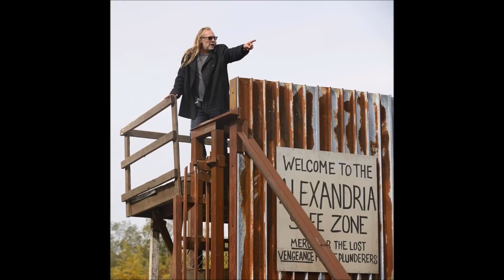The Talking Dead Guests For Sunday 2-25-2018 - Who Will Be On Talking Dead This Sunday?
Spoiler warning for this weeks (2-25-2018) episode of this Sunday's The Walking Dead and Talking Dead. We discuss who will be on Talking Dead and why. Spoiler warning for TWD Season 8 and this weeks episode of Talking Dead.